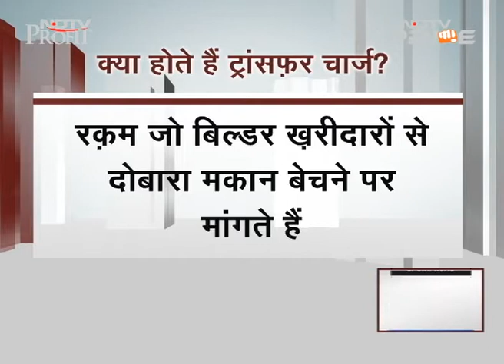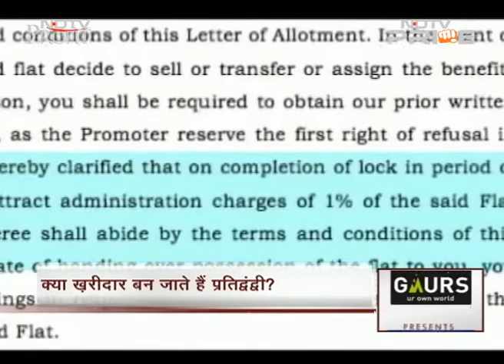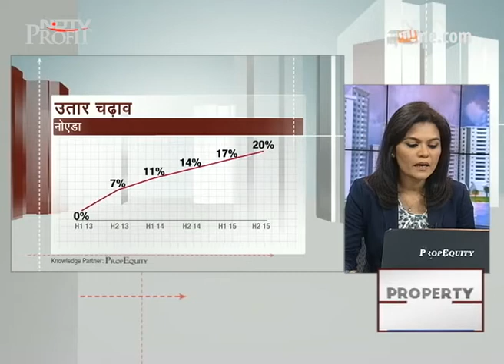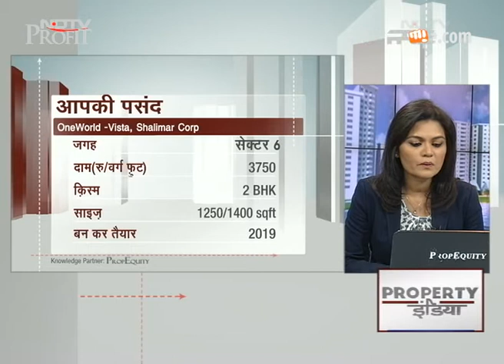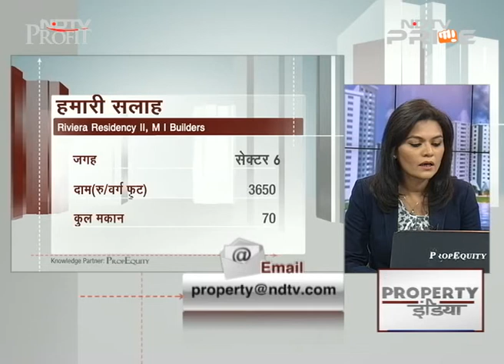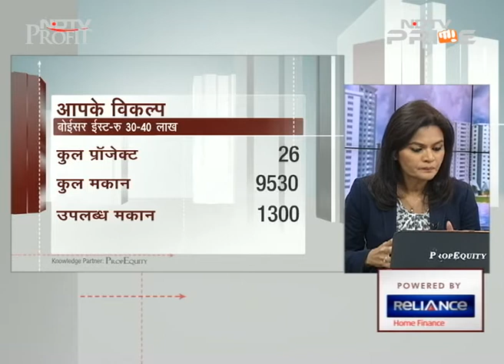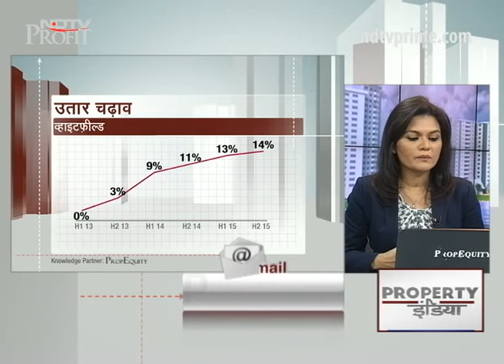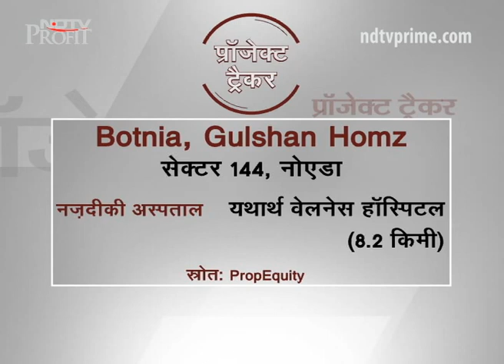Builders impose restrictions to make it difficult to resell homes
On Property India, a special report on how builders impose restriction on reselling properties. Many property owners find that their developers put in a lock-in period to prevent sale of an allotted property within a time period or impose extremely high charges towards what they call 'transfer charges'. (Audio in Hindi)